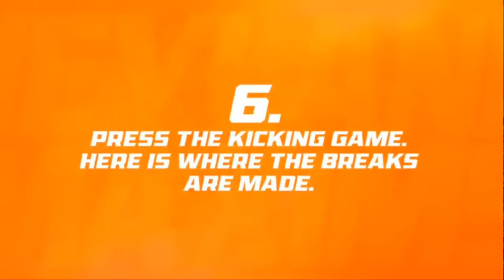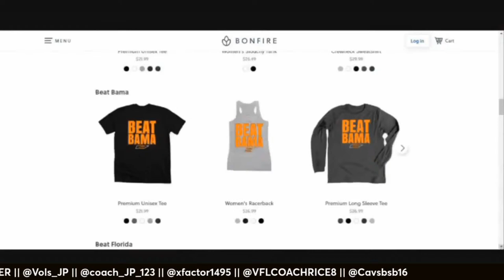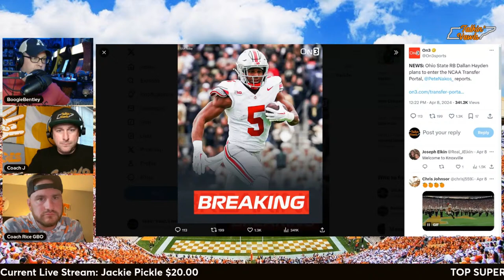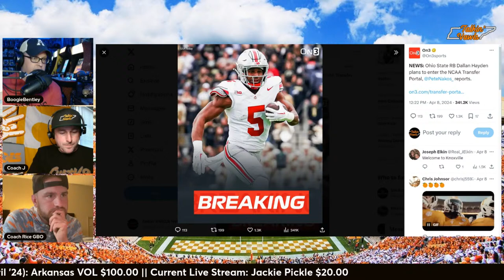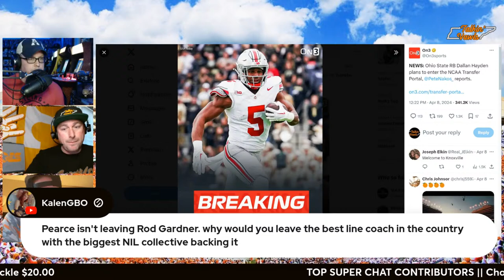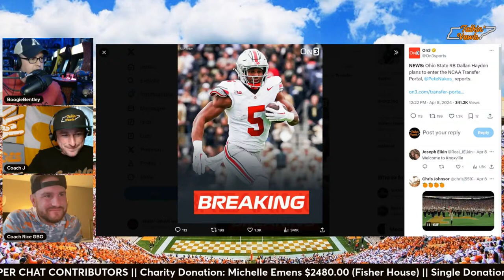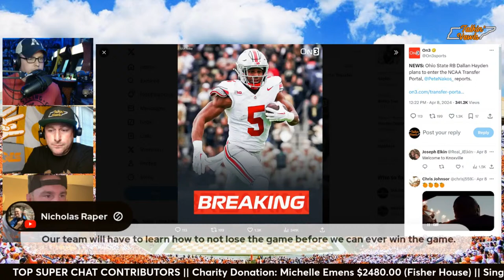Talkin' VAWLS LIVE | Countdown to the Orange & White Game 2024